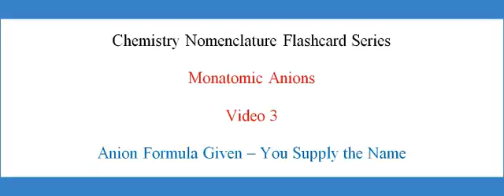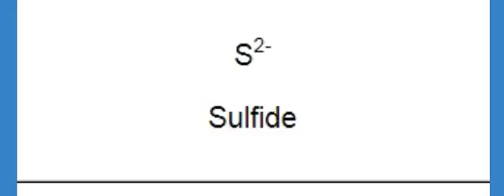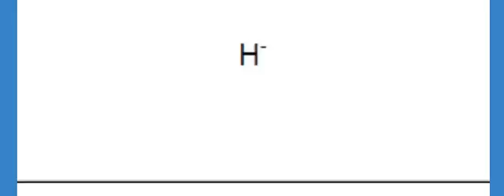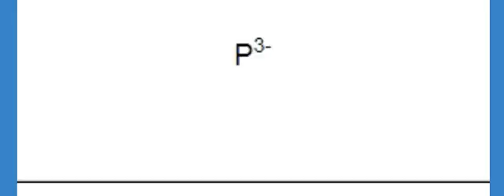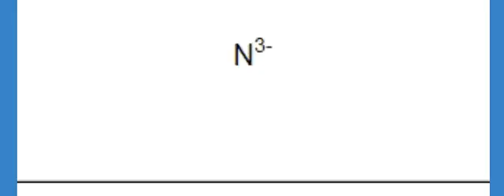Chemical Nomenclature Flashcards Monatomic Ions 3 Formula Given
Formulas of the ions are generated randomly.  Each is posted for about four seconds before its name is given.